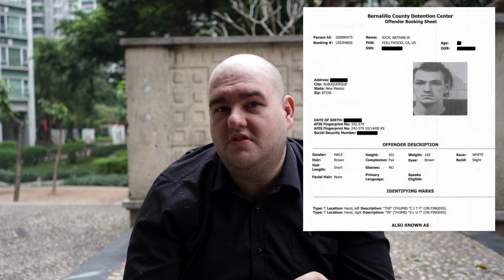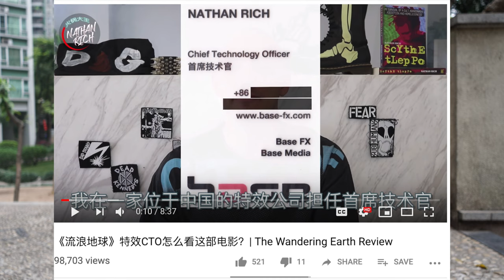Nathan Rich Is A Dangerous Criminal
Check out my Instagram where I upload random pictures I take all around the world. In the future I will travel more and share pictures:

Not everything makes it onto Youtube. I actually make a lot of content or talk about things that is not allowed on Youtube: